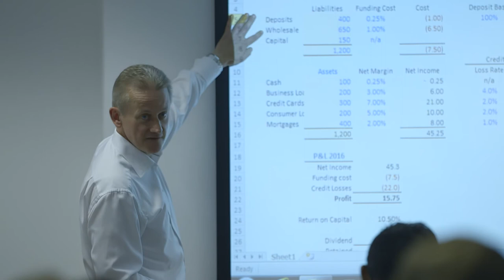Guiding Employers Through Apprenticeships: An Introduction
With the recent implementation of the Apprenticeships Levy, the employment of Apprentices for any organisation should be seen as a huge bonus. Head of Apprenticeships, Karen Taylor, and Henry Grunfeld Professor of Banking, Peter Hahn, explain why.